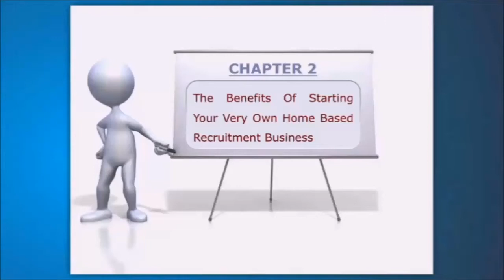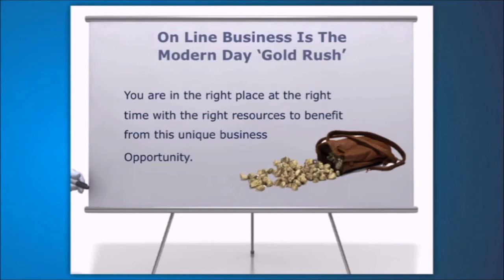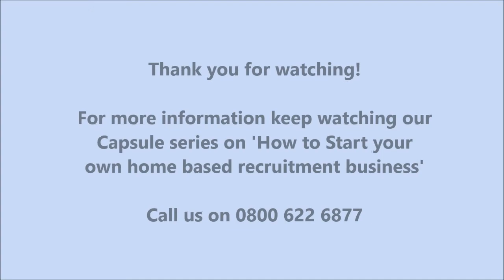Online Training Capsule- #2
For more information keep watching our Capsule series on 'How to Start your own home based recruitment business'

Eventbrite